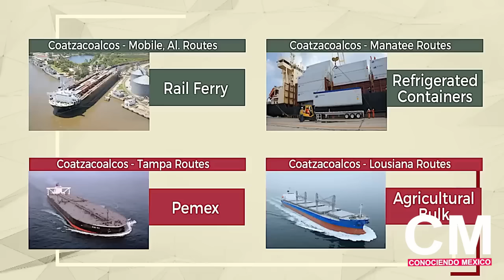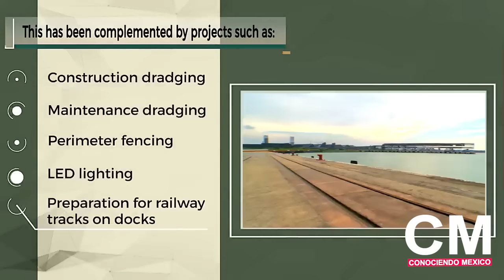¡El gigante despertó! México moverá las Mercancías del mundo con la Nueva Ruta del Comercio Mundial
Avanza el Corredor interoceánico "La Nueva Ruta del comercio mundial", así se trabaja en toda la infraestructura de este mega proyecto.